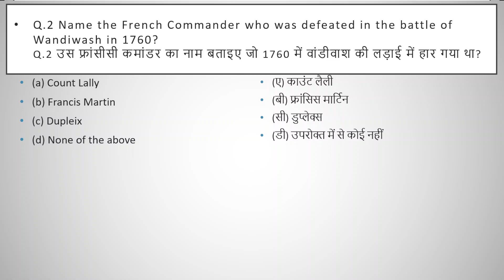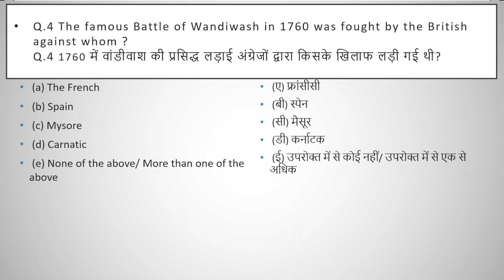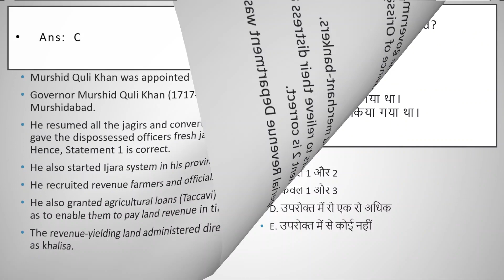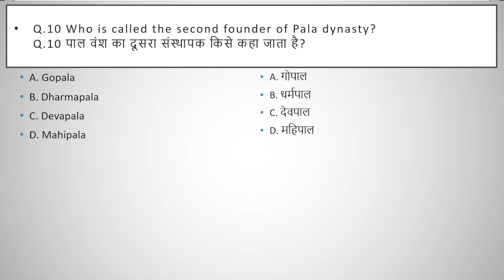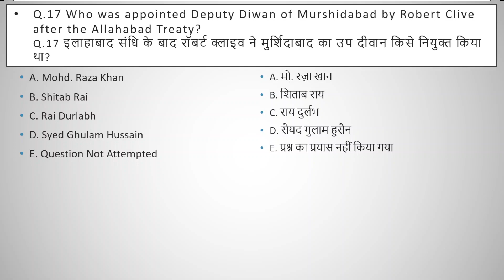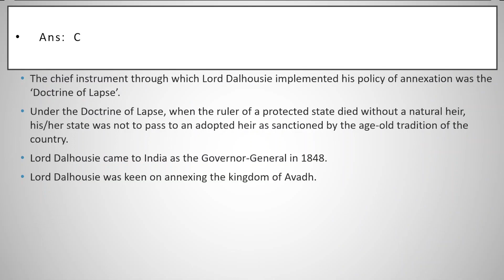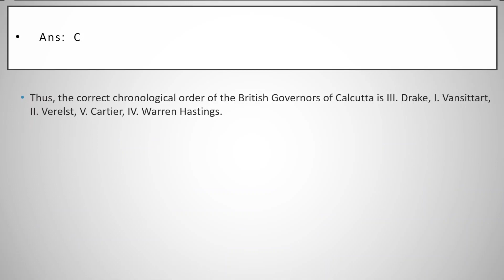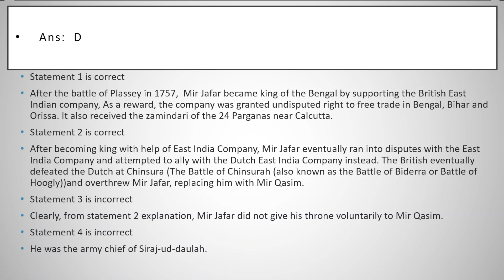Modern History ,Top-25 Set of M.C.Q for all Government Exam. East India Company and Nawabs of Bengal